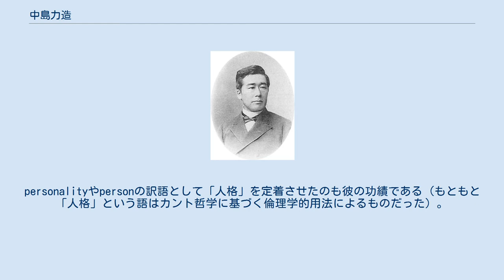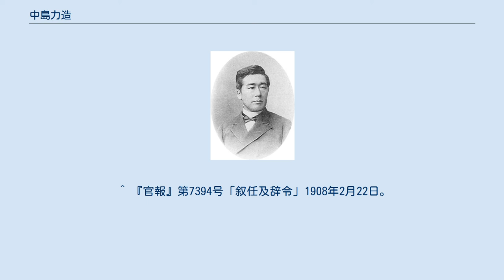中島力造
中島力造 中島力造 1889年、イェール大の学友と（中列中央） 中島 力造（なかじま りきぞう、安政5年1月8日（1858年2月21日） - 大正7年（1918年）12月21日）は倫理学者。
同志社英学校最初の学生のひとりで、開校当初元良勇次郎、上野栄三郎とともに真っ先に駆けつけた。
10年の海外留学を経て、日本における倫理学の先登となった。
 丹波国天田郡福知山（現京都府福知山市）出身。
京都府平民中島勘右衛門の長男として生まれる。
藩立惇明館にて漢学を修業後、父親の勧めで神戸で英学を学ぶ。
明治8年に新島襄の勧めで同志社英学校の第一期生として入学。
哲学を学ぶつもりが、宗教色が強いため退学を考えていたところ、津田仙の要請を受けた新島により学農社の教師に推薦され、明治11年（1878年）に同志社を退学し上京。
この前年に西京第二公会で受洗。
 明治13年（1880年）、渡米。
オハイオ州のウエスタン・レゾルス・アカデミーに入学し1884年に卒業、イェール大学神学科に進学し1887年に卒業、翌年哲学科に進みPh.Dを取得。
イェール大学哲学史講師を務め、1888年にイギリス、ドイツに留学。
 明治23年（1890年）に帰国し、第一高等学校講師を経て明治25年（1892年）、帝国大学文科大学教授に就任。
「心理学倫理学論理学」の第二講座（倫理学）を担当した。
 日本に初めてT・H・グリーンの思想を導入。
その普及に努め、功利主義から理想主義への倫理学の拡充を図り、倫理学の学としての独立性を確立した。
personalityやpersonの訳語として「人格」を定着させたのも彼の功績である（もともと「人格」という語はカント哲学に基づく倫理学的用法によるものだった）。
 1918年、心不全と肺炎のため死去。
 妻のコハルは俳人の大野洒竹の次姉。
長女・周は高嶺秀夫の三男・昇（教師）の妻、次女・愛は実業家の川上嘉市の妻、三女・貞子は物理学者の竹内時男の妻となった。
 　 ^ a b c d e 中島力造佐野安仁、同志社人物伝、同志社大学 ^ a b 中島力造『人事興信録』第4版 [大正4(1915)年1月] ^ a b 同志社山脈編集委員会編 『同志社山脈』 晃洋書房、2003年、114-115頁 ^ 服部敏良『事典有名人の死亡診断 近代編』付録「近代有名人の死因一覧」（吉川弘文館、2010年）20頁 ^ 高嶺昇『人事興信録』第8版 [昭和3(1928)年7月] ^ 『官報』第2776号「叙任及辞令」1892年9月27日。